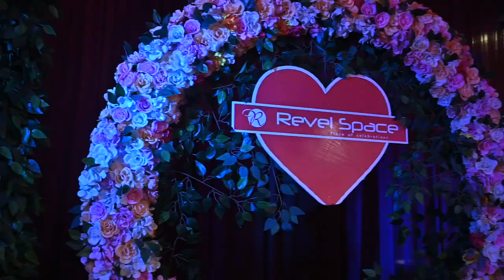CINEMATIC // MUKESH & OSHEEN // WEDDING LOVE STORY